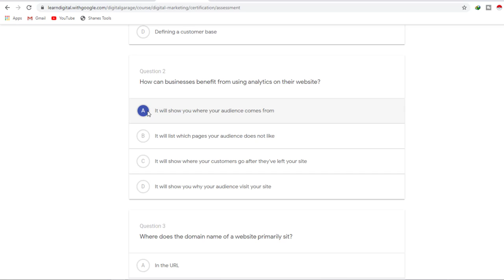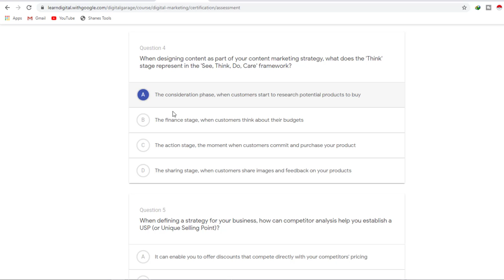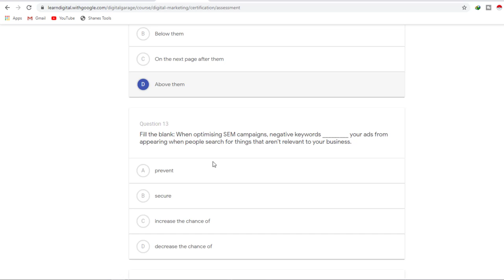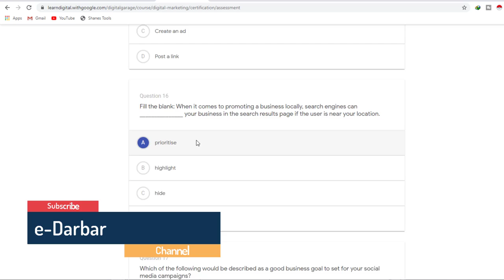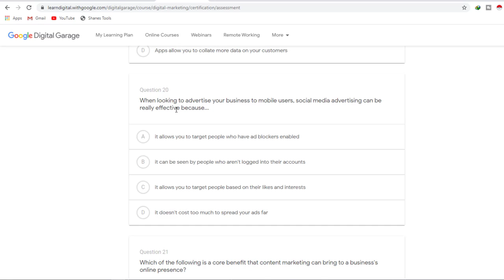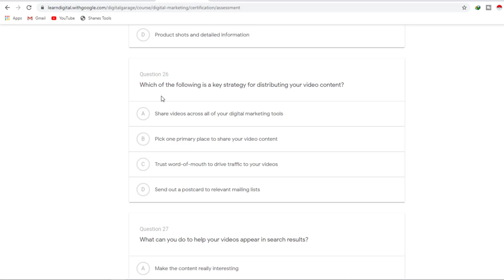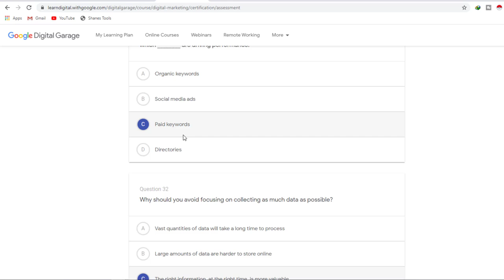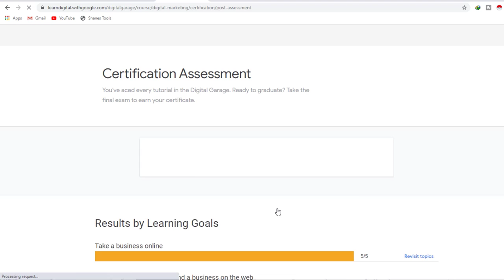Google digital garage final exam answers October || google digital Marketing certificate exam answer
Follow us for complete course of Google Digital Garage |Complete Digital Marketing Course |
                                          Final Exam Answer

Google Digital Garage Certification Exam Answers 2020 - Google Digital Garage Quiz Answers Google Digital Garage

You can take the Google Digital Garage  Unlocked Final Exam Answers 2020.

google digital garage final exam answers,

google digital marketing garage certification final exam answers 2020,

final exam answers,

google digital marketing course final exam answers,

google digital garage final exam,

google digital marketing garage certification final exam answers,

google digital unlocked certificate final exam answers

google digital garage final exam answers latest,

 google digital garage final exam answers may 2020,

digital garage digital marketing answers

google digital garage exam answers